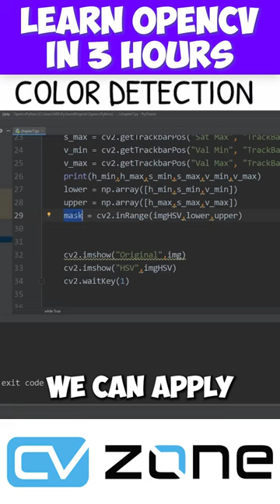Color Detection in images